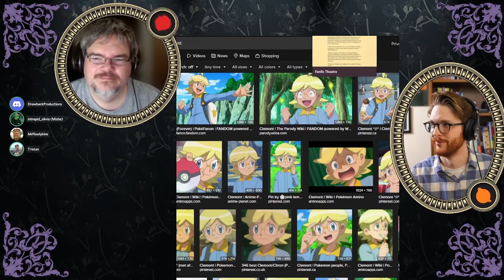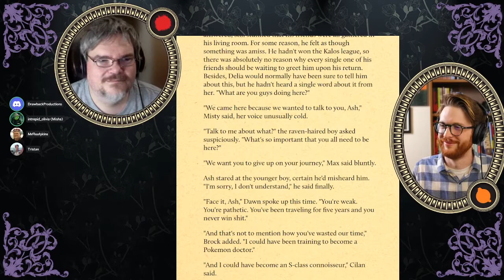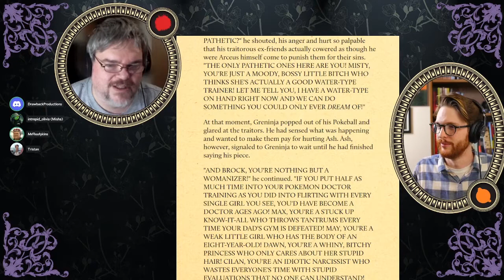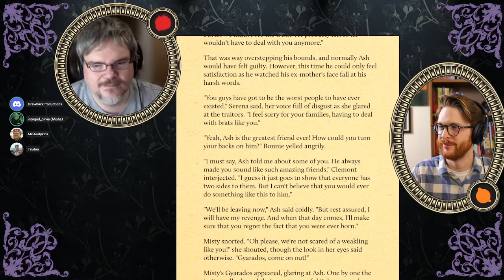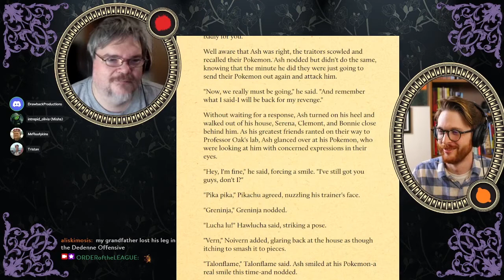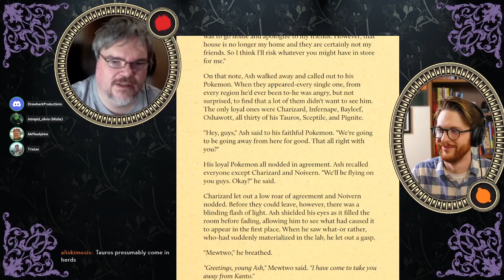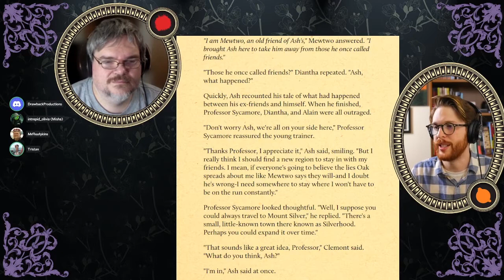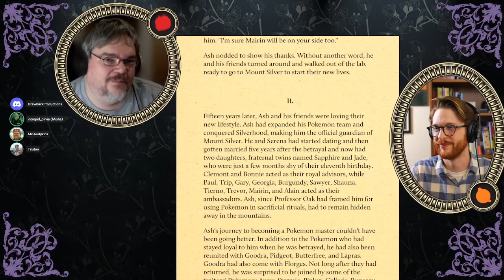Ult. Betrayal, Sweet Revenge: Ash Ketchum F---ing Snaps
Chapter 1 of the Pokémon fic where Ash vows vengeance on those who told him to give up, "Ultimate Betrayal, Sweet Revenge." This was originally published on Fanfiction.net, circa 2016, but was later taken down.